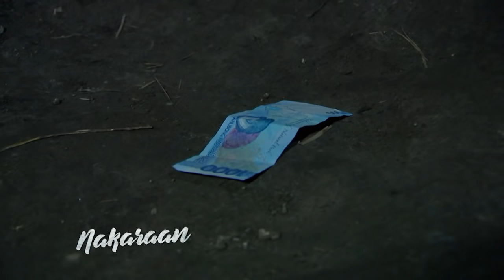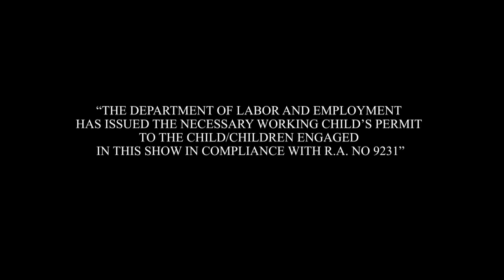Hiram na Anak: Full Episode 46